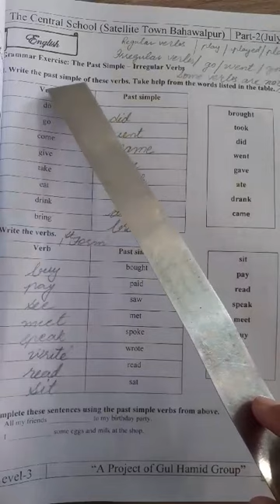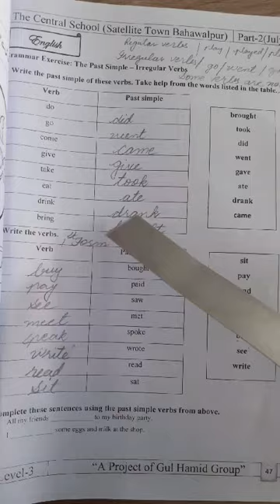Level 3 ll English ll Skill Booster Pack, 2024 || P. 47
Dear students! This video is about the Level 3 English Skill Booster Pack, 2024.